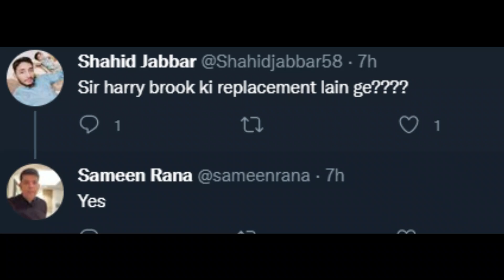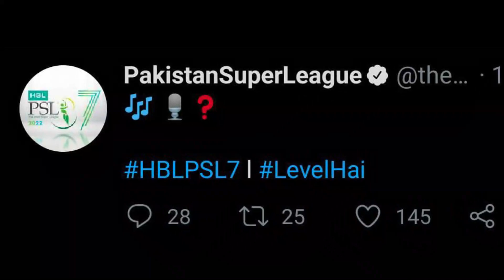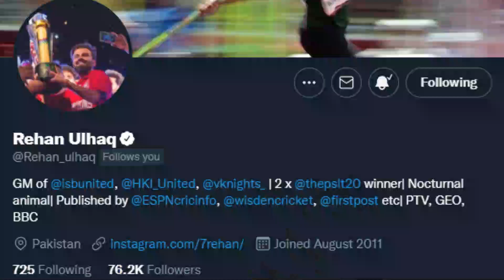PSL 7 Song Official Updates || Reece Topley Replacement | Islamabad United PSL 2022 New Kit & Anthem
Rehan Ul Haq Exclusive Interview on Cricket Deewane YT Channell...
PSL 7 Anthem Updates | PSL 2022 Song Update
Reece Topley Replacement | Islamabad United PSL 2022 New Kit & Anthem Updates
Will Lahore Qalandars take Replacement of Harry Brook??
Multan Sultans New Coach

➡️ PSL 7 Mini Draft ki Remaining Picks kb hon gi??